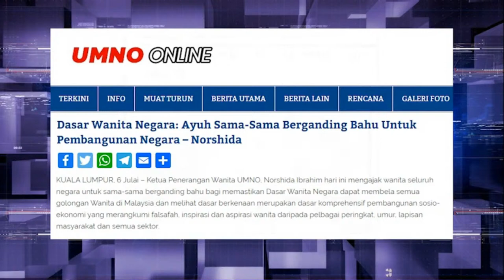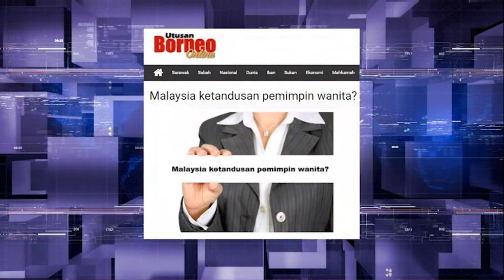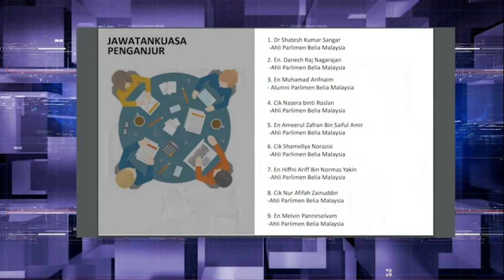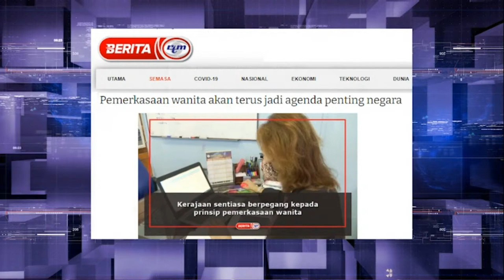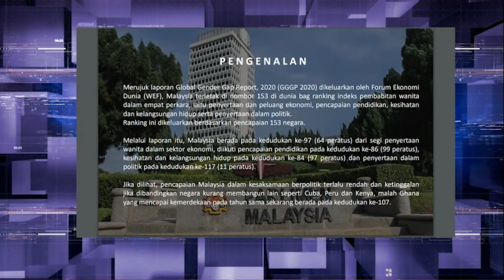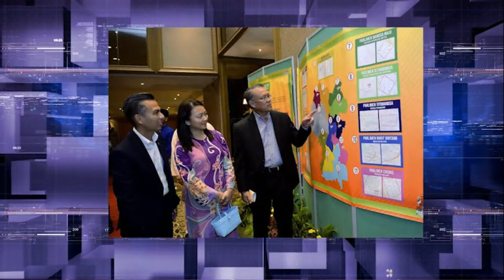RUANG BICARA l Memperkasa Wanita di Parlimen (9 Ogos 2021)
RUANG BICARA
9 OGOS 2021 - ISNIN
9.00 – 10.00 malam (LIVE)

Topik :-
Memperkasa Wanita di Parlimen

Tetamu di talian STREAMYARD :-
1) YB Dato' Suraya Yaacob
Exco Kerjaraya, Tenaga, Bekalan & Sumber Air dan Pengairan & Saliran Negeri Kedah
Merangkap ADUN Sungai Tiang

2) Dr Shatesh Kumar Sangar
Pengarah
Program Parlimen Wanita Muda

Hos : Sherkawi Jirim
Penerbit : Puteri Nurzaitul Shima

Saluran Astro 502 / Unifi TV 631 / myFreeview 121
FB Live & Youtube : BERNAMA TV